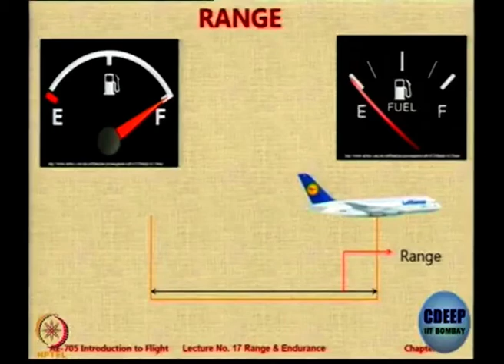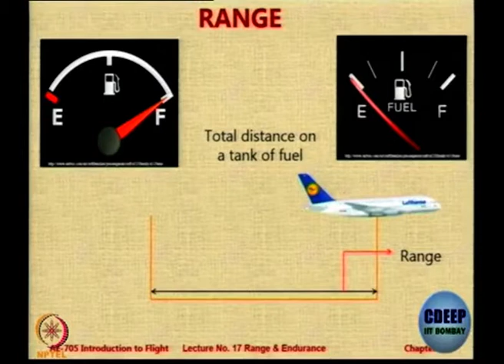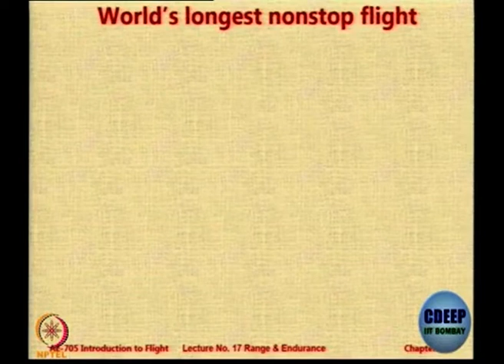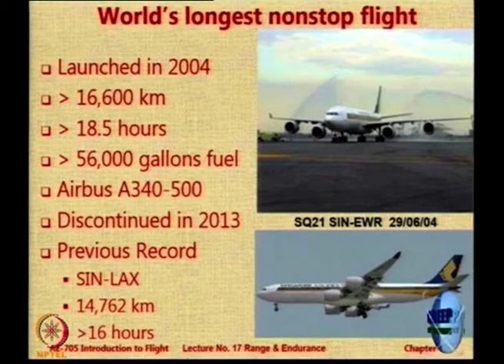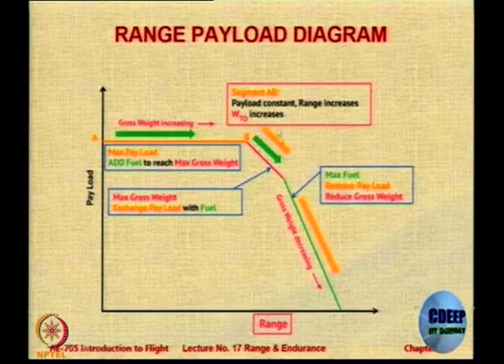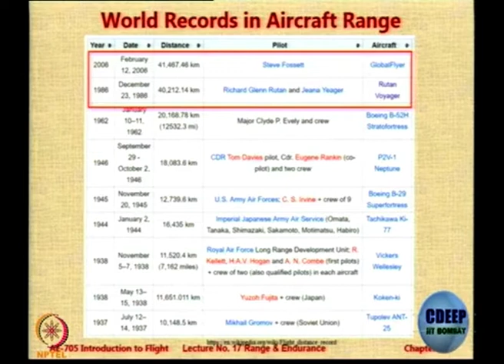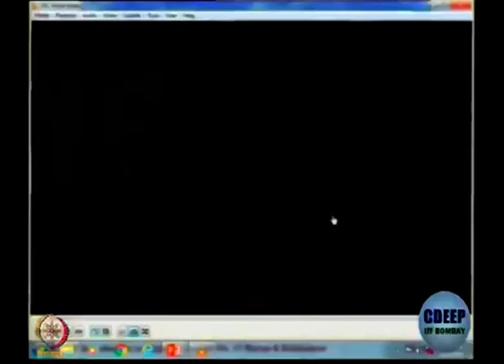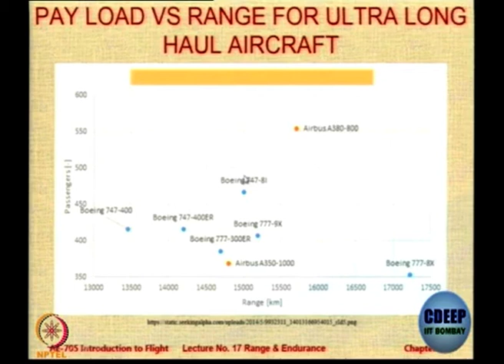Lec 57: Range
Course Name: Introduction to Aerospace Engineering